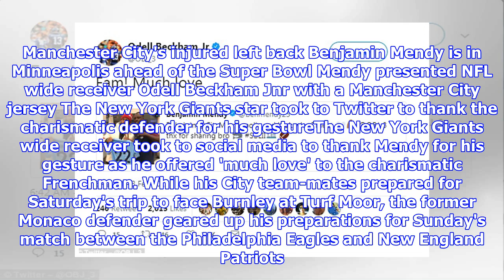Benjamin Mendy bumps into Odell Beckham Jnr at Super Bowl LII weekend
Benjamin Mendy continued his trip to the US by travelling to MinneapolisThe Manchester City defender is preparing to attend Sunday's Super BowlMendy presented NFL wide receiver Odell Beckham Jnr with a City jerseyThe £52million summer signing continued his recovery ahead of the showpieceBy Nathan Salt For Mailonline Published: 05:02 EST, 3 February 2018 | Updated: 07:34 EST, 3 February 2018 Benjamin Mendy showed no signs of fatigue as he arrived in Minneapolis ahead of Sunday's Super Bowl showpiece.  The 23-year-old is continuing his recovery from injury after he ruptured his ACL against Crystal Palace in September. And he bumped in to a familiar face ahead of the Super Bowl as he presented NFL ace Odell Beckham Jr with a Manchester City shirt. Manchester City's injured left back Benjamin Mendy is in Minneapolis ahead of the Super Bowl Mendy presented NFL wide receiver Odell Beckham Jnr with a Manchester City jersey The New York Giants star took to Twitter to thank the charismatic defe...